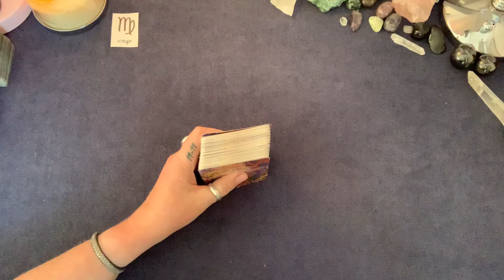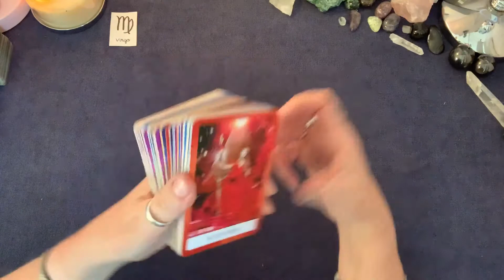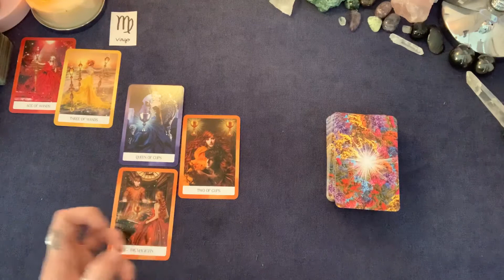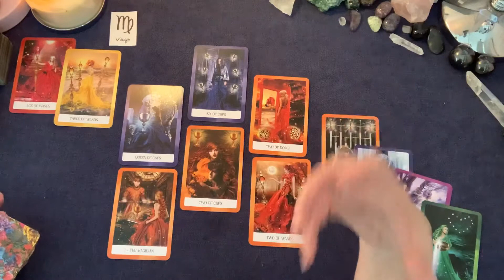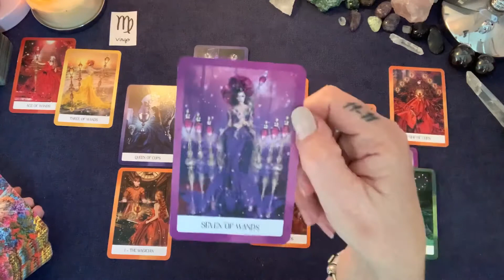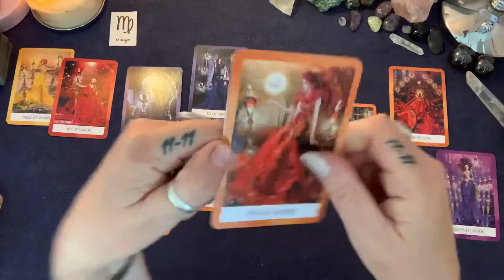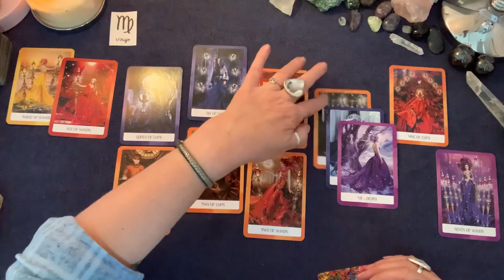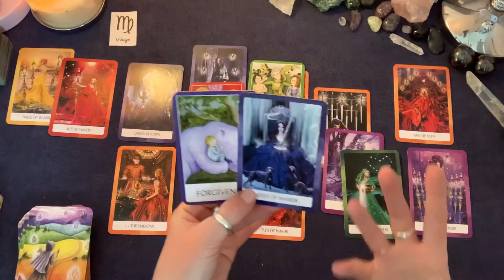VIRGO MID-SEPTEMBER. This IS your person.